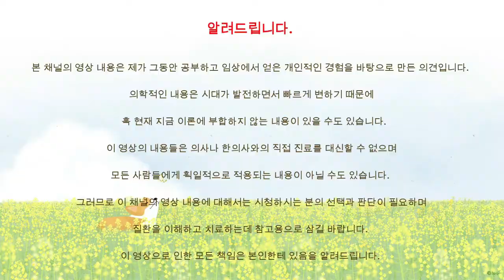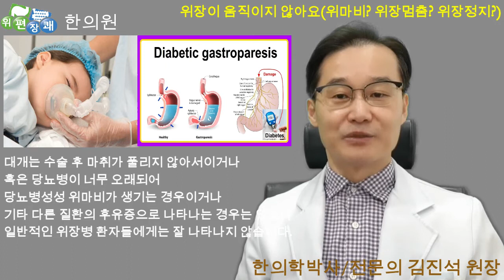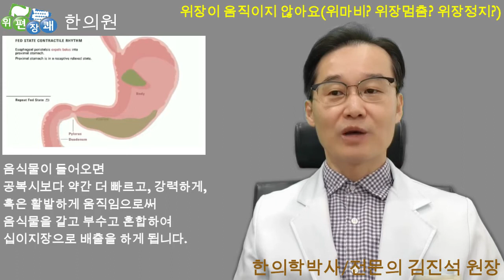위장이 움직이지 않아요(위마비?, 위장멈춤?)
많은 만성적이고 고질적인 위장장애 환자분들이 본인의 위장이 움직이지 않고
멈춤 혹은 정지해있다고 표현을 합니다.
실제 위장이 움직이지 않는 질환은 위마비라고 하는데
이 질환은 그리 흔하게 볼 수 있는 것은 아니고
대개의 위장장애 증상들은 위장의 운동성 문제로 인해서 발생하게 됩니다.
이러한 위장이 움직이지 않는 느낌이 있는 분들은
위장공능검사와 같은 기능검사를 통해서 어느 부분의 위장 운동성에 문제가 있는지 측정 평가하고 필요시 적절한 한방치료를 통해 개선 향상시키면
위장이 멈춘 것 같은 느낌이 사라질 수 있습니다.